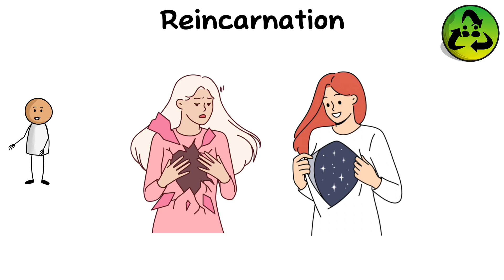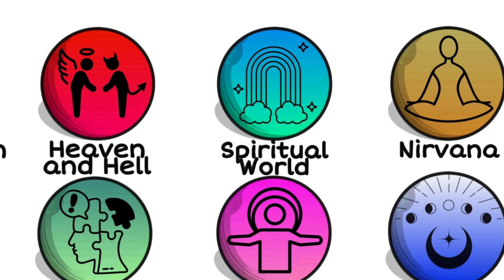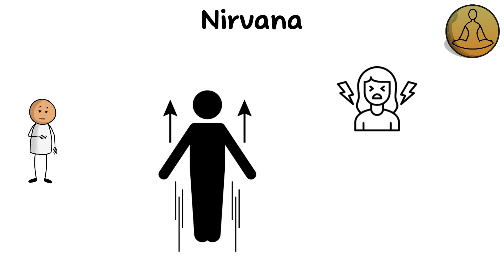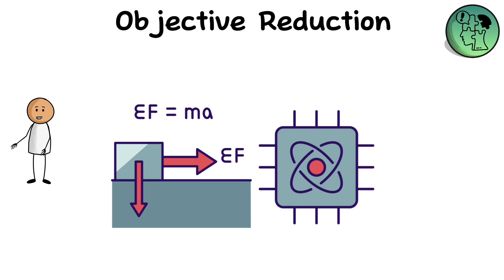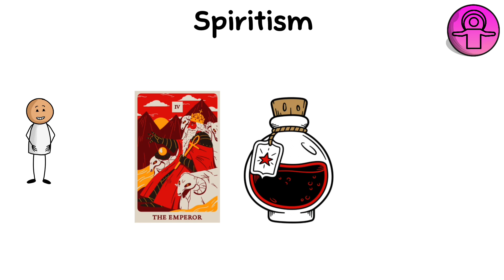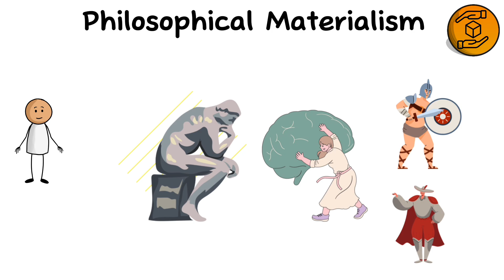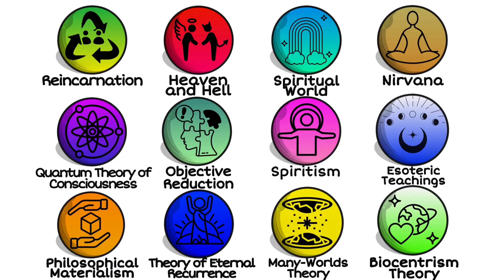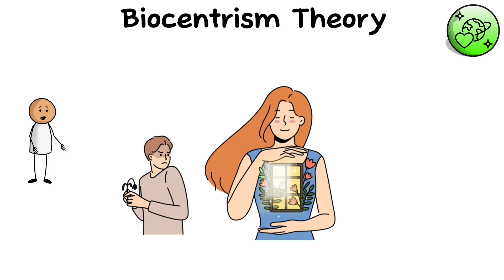Every Afterlife Theory Explained in 11 Minutes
Episodes
0:00 - Reincarnation
1:00 - Heaven and Hell
1:50 - Spiritual World
2:49 - Nirvana
3:43 - Quantum Theory of Consciousness
4:44 - Objective Reduction
5:48 - Spiritism
6:41 - Esoteric Teachings
7:40 - Philosophical Materialism
8:36 - Theory of Eternal Recurrence
9:35 - Many-Worlds Theory
10:28 - Biocentrism Theory